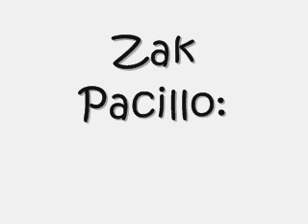Zak Pacillo: "My Bathroom" (2012)